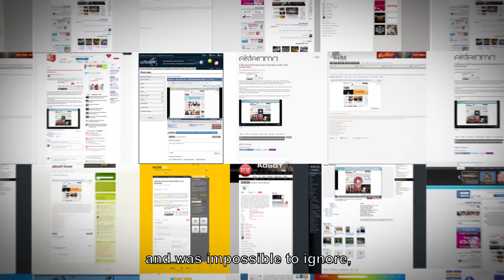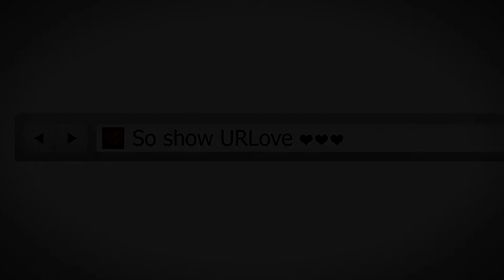Cellcom URL Advertising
Mccann Digital israel
CEO: Eldad weinberger
VP Creative: Nir refuah
Copywriter: Tal Schweiger, Daniel Barak
Art Directot: Nir Herzdtat